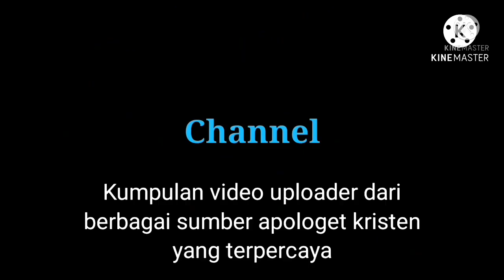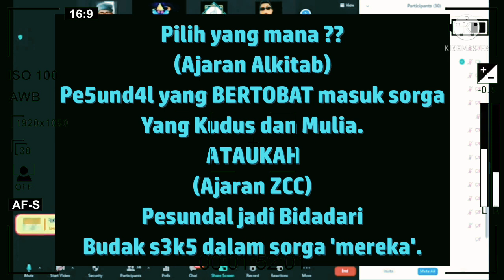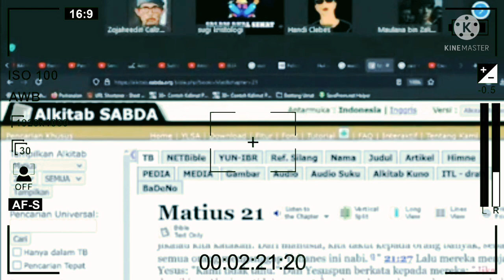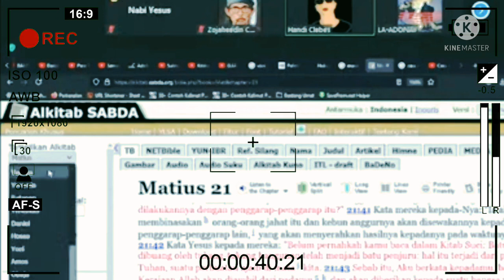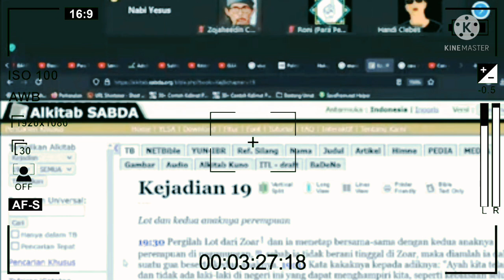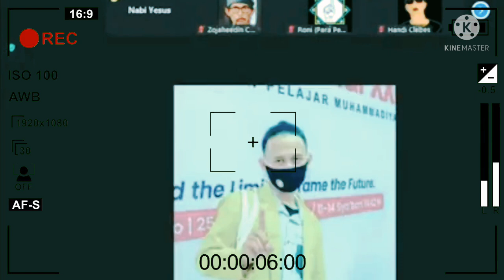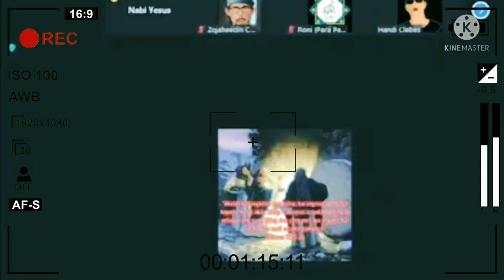Farhan dan kawan kawan ikut belajar pendalaman Alkitab.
penjelasan mr erben di simak baik oleh farhan dan kawan kawan prihal orang sundal masuk surga. dan sepertinya dapat di mengerti olah mereka.